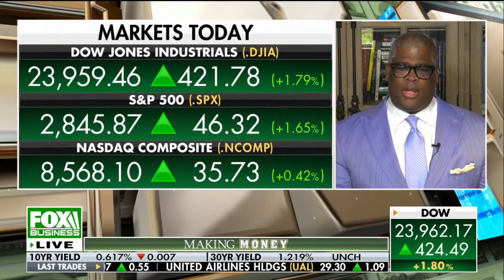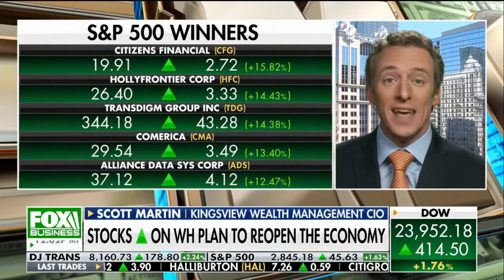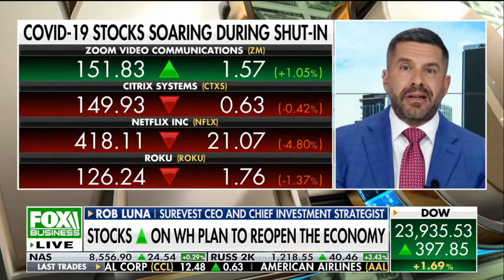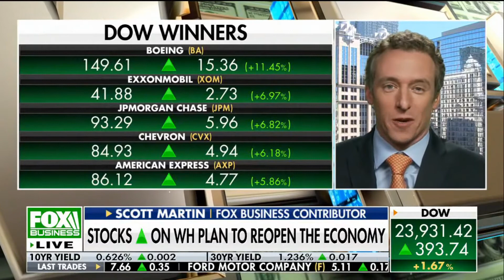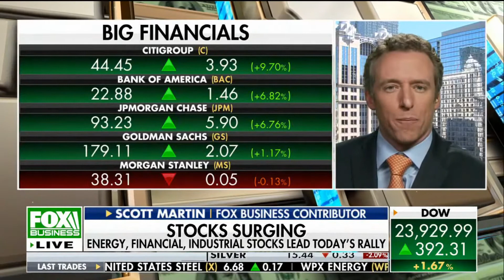Kingsview CIO Scott Martin Interviewed on Fox Business News - Making Money with Charles Payne